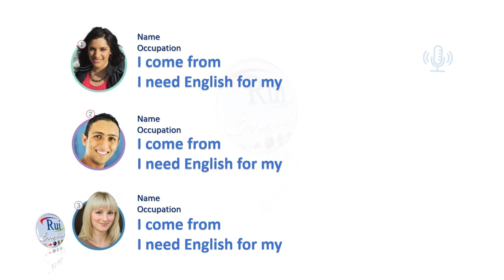Café Chat: Three International College Students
🔘RuiEnglish Lec: Three International College Students

Cambridge University Press  | Cambridge English | Empower